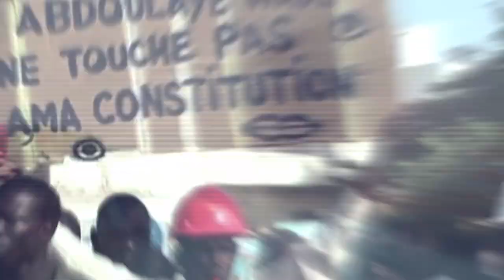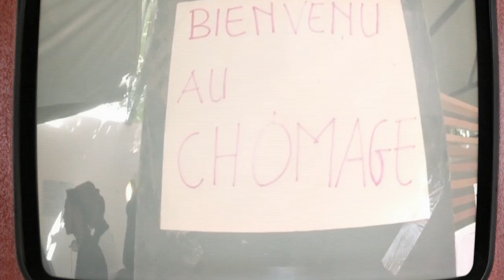Famille Bou Bess ft. JM - Harto del gobierno / deño soon thi guurgii / Sick of the government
Subtitles in Canary and Wolof coming soon...